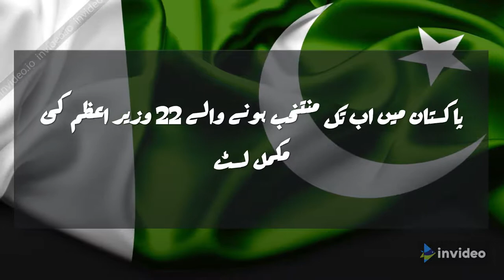List of All Prime Ministers of Pakistan from Liaquat Ali Khan to Imran Khan (1947 to 2020)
List of All Prime Ministers of Pakistan | Pakistan from 1947 to 2018 | Liaquat Ali Khan to Imran Khan